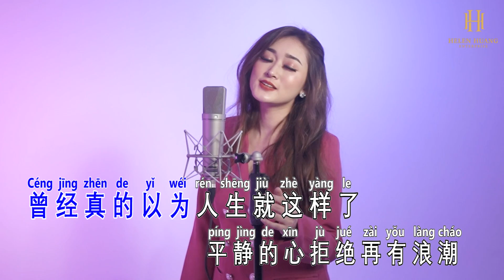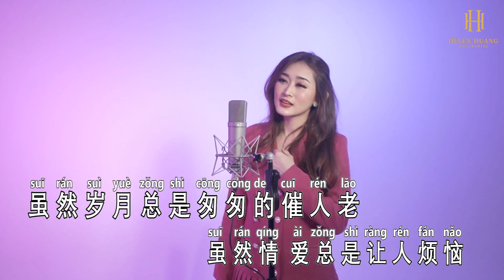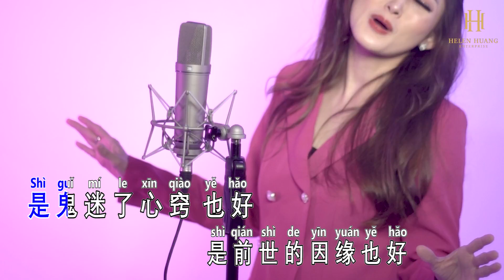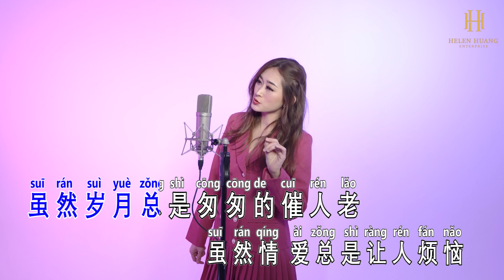KARAOKE - Gui Mi Xin Qiao 鬼迷心窍 - Helen Huang Cover